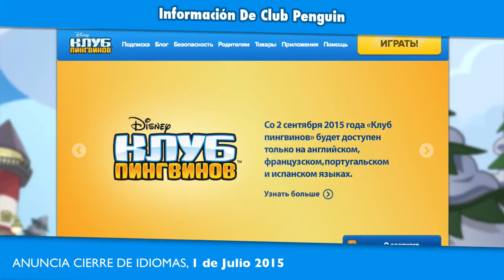Información de Club Penguin: Cierre de idiomas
Muy malas noticias para Club Penguin en Ruso y Club Penguin Alemán. El día de hoy Club Penguin anuncia su cierre en los idiomas. Cosa que nunca en la historia de Club Penguin a pasado. Club Penguin se a alejado demasiado de la comunidad y hoy será su ultima vez.